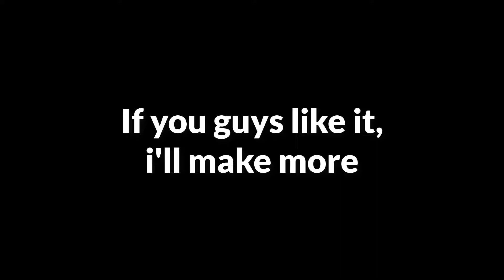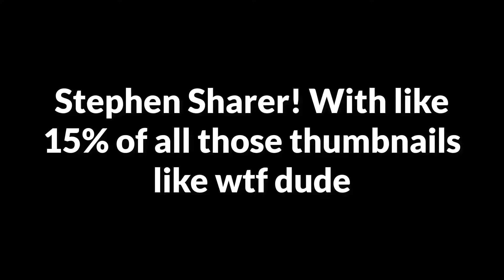50 Thumbnails: Fidget Spinners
New series? Like if so, comment theme ideas.

Also, can anyone find the typo? :)